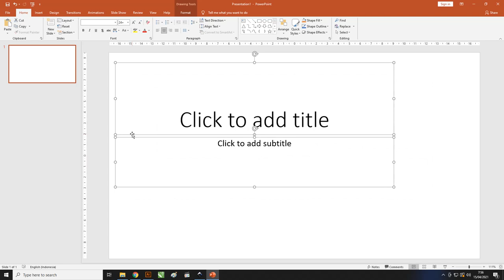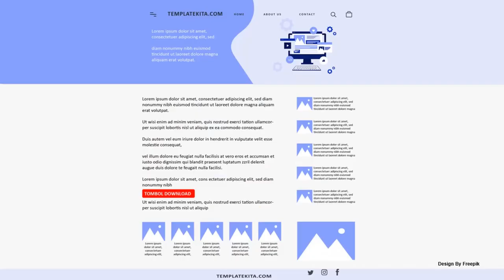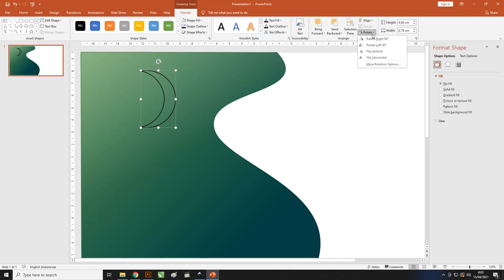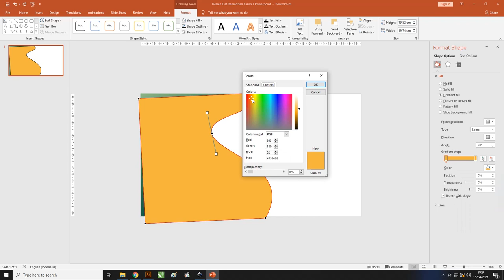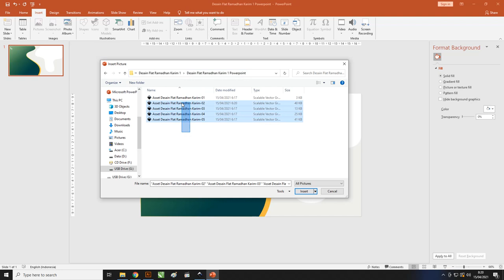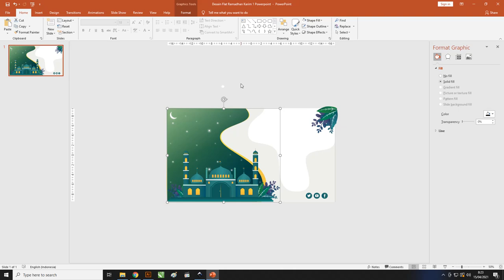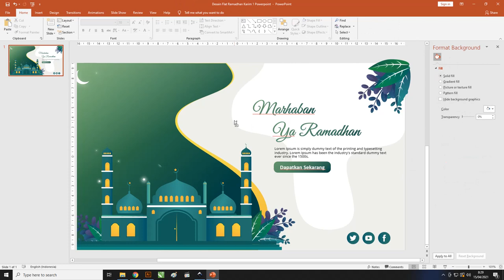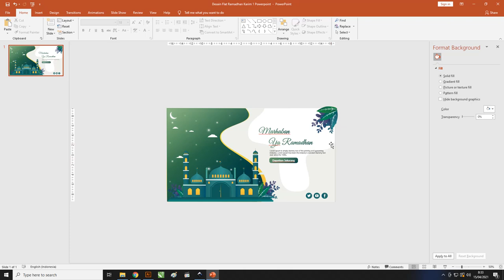Free Ramadhan PPT : Desain Flat Tema Ramadhan PowerPoint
Salam sejahtera bagi teman-teman google sekarang ini kita akan membahas flat yang lebih tepatnya dengan judul Free Ramadhan PPT : Desain Flat Tema Ramadhan PowerPoint

Untuk awal pembuatan Flat ini admin menggunakan aplikasi powerpoint yang bisa teman-teman gunakan nanti pada saat membuat Flat Tema Ramadhan PowerPoint

Didalam artikel ini juga admin akan memberikan beberapa penjelasan dari software yang digunakan dan beberapa desain yang admin sudah buatkan sendiri.

Bagi teman-teman yang tertarik dengan desain yang ada didalam artikel ini dan ingin menggunakan template desainnya bisa langsung download saja untuk bagian file nya ada didalam artikel.
Contoh Variasi Warna Desain Flat Tema Ramadhan PowerPoint
Berikut ini yang merupakan beberapa bagian-bagian penjelasan variasi warna yang admin gunakan pada desain Desain Flat Tema Ramadhan PowerPoint ini.

Silahkan untuk simak dan perhatikan desain dibawah ini yang bisa teman-teman dapatkan langsung secara free alias gratis, sebagai berikut:

Pada Desain Flat Tema Ramadhan PowerPoint diatas dalam pemilihan jenis warnanya admin gunakan dengan perpaduan warna yang bagus dan menarik yaitu warna kuning, hijau, putih dan ungu.

Desain ini admin buatkan dengan tampilan simpel tetapi modern yang didalamnya terdapat layout yang admin buat dengan beberapa lengkungan sederhana.

Supaya tampilan desain lebih menarik dan elegan admin gunakan objek gambar yang sudah admin buatkan sendiri seperti gambar masjid, bulan, bintang, daun, dan lainnya.

Jika teman-teman merasa tertarik dan ingin menggunakan template desain ini bisa download saja bagian filenya admin sudah cantumkan dibawah artikel ini.

Jenis variasi warna yang admin gunakan pada Desain Flat Tema Ramadhan PowerPoint diatas sangat menarik perhatian dengan perpaduan warna yang sinkron seperti warna gradasi hitam, hijau, kuning dan putih.

Desain ini menggunakan ukuran kertas yang dapat mencantumkan beberapa gambar pendukung yang bisa memperindah tampilan desain yaitu ukuran landscape.

Untuk gambar pendukungnya admin menggunakan objek gambar yang sudah dibuat oleh admin sendiri diantaranya gambar masjid, daun, awan, bintang dan lainnya.

Selain itu juga admin mencantumkan beberapa data-data yang berbentuk deskripsi yang nantinya bisa teman-teman ubah saja sesuaikan dengan kebutuhan.

Template desain ini juga admin sudah berikan secara free alias gratis hanya dengan download saja untuk filenya admin cantumkan pada bagian bawah artikel.

Penggunaan jenis warna yang admin variasikan dalam Desain Flat Tema Ramadhan PowerPoint ini sangat menarik perhatian karena perpaduan warnya yang elegan seperti warna hijau untuk warna langit, gradasi hitam, putih dan kuning.

Desain ini juga dilengkapi dengan data-data yang berbentuk deskripsi dengan judul yang bisa teman-teman ubah saja sesuaikan dengan kebutuhan.

Layout yang admin buat pada desain ini tampilannya sederhana yang dilengkapi dengan beberapa objek gambar yang sudah dibuatkan oleh admin diantaranya masjid, awan, daun dan lainnya.

Untuk teman-teman yang ingin menggunakan template desain ini bisa download langsung untuk bagian filenya admin sudah berikan dibawah artikel ini.